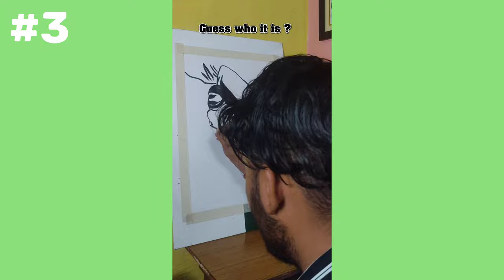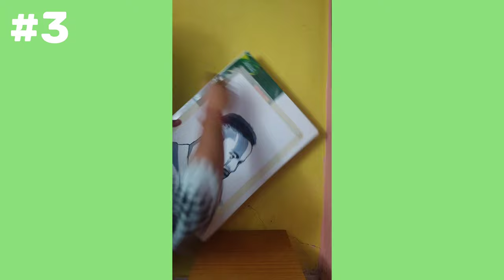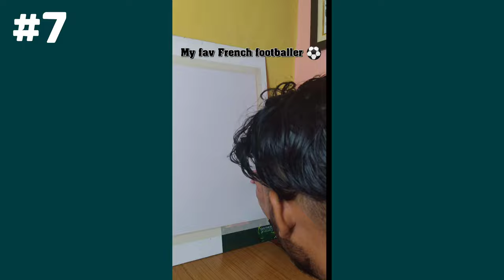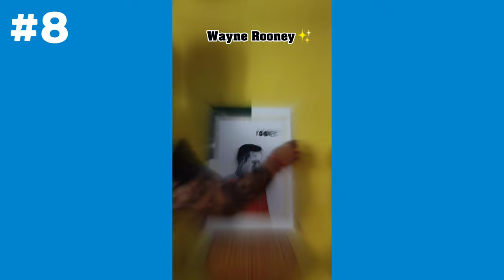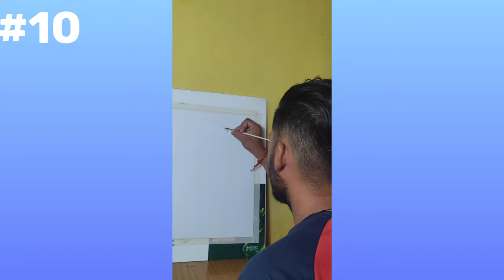Top 11 Famous Footballers Upside Down Painting 🔥⚽ | Back to Back drawing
Back to Back Shorts

also you can watch every single footballer painting in separate video on my channel (youtube shorts)